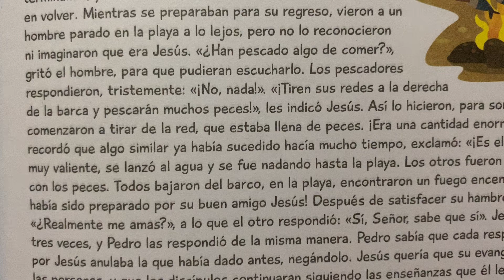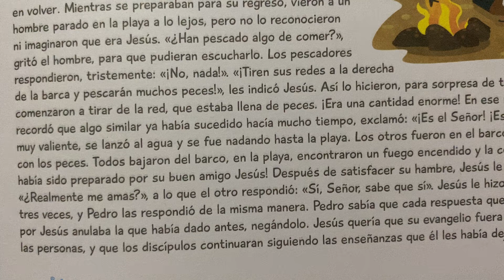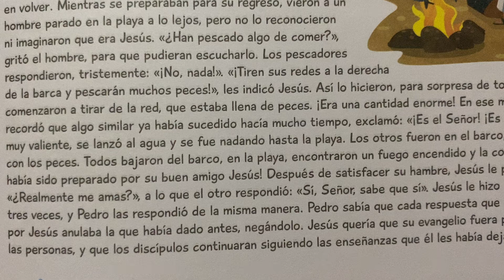363. Una gran pesca 🎣